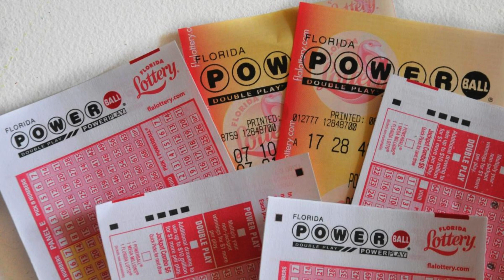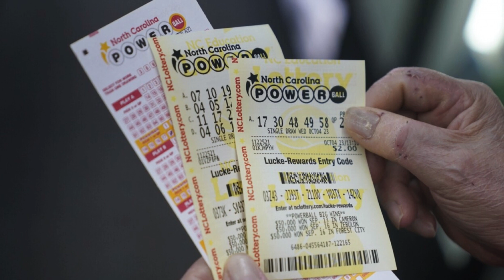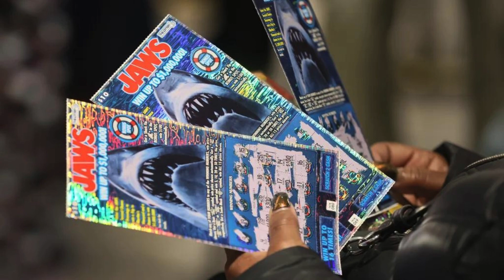2 Powerball tickets win $1 million each in Massachusetts, first Jaws lottery winner identified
2 Powerball tickets win $1 million each in Massachusetts, first Jaws lottery winner identified

The Powerball frenzy continues as the jackpot swells to an astonishing $1.23 billion, with no jackpot winner in Wednesday night's drawing. While the grand prize remains elusive, Massachusetts saw its share of smaller winners, including two lucky ticket holders scoring $1 million each from Medway and Medford. Additionally, a ticket sold at Harmony Two Liquors in Halifax fetched $150,000. As anticipation mounts for the next draw on Saturday night, boasting an estimated cash value of $595.1 million, the nation awaits to see if this jackpot will ascend to one of the largest in U.S. lottery history. Meanwhile, excitement brews with Massachusetts' very first $1 million winner in the "Jaws" instant scratch ticket game—Solange Villard from Dorchester. Villard's windfall, purchased from Millennium Store Inc., marks a historic moment, with the retailer also receiving a $10,000 bonus. Opting for a one-time payment of $650,000 before taxes, Villard plans to invest in a new home and provide for her family. As Villard proves her luck with "Jaws," there are still five $1 million grand prizes awaiting fortunate players in the "Jaws" lottery.